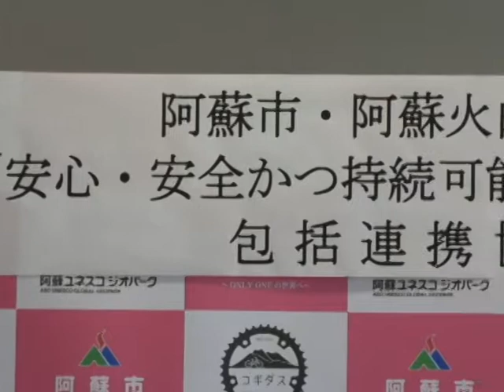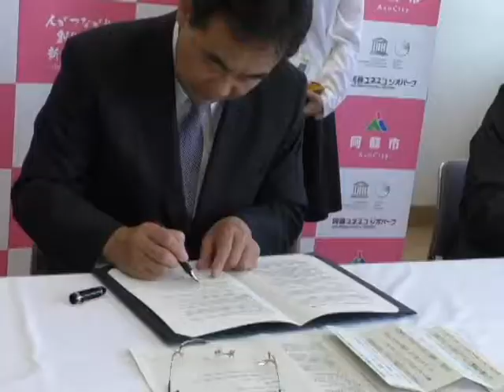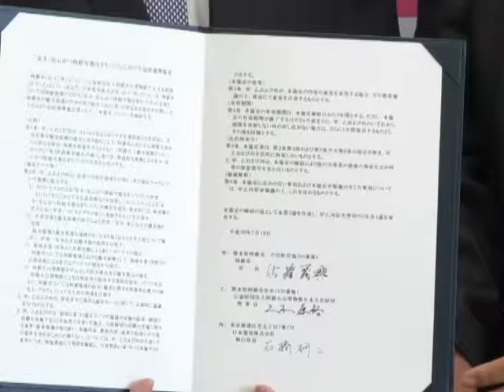阿蘇市・阿蘇火山博物館・NECの包括連携協定締結式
阿蘇市・阿蘇火山博物館・NECが「安全・安心かつ持続可能なまちづくり」に向けた、包括連携協定書に調印しました。